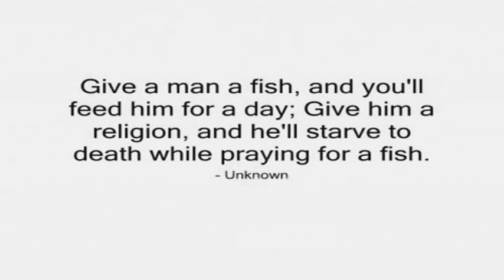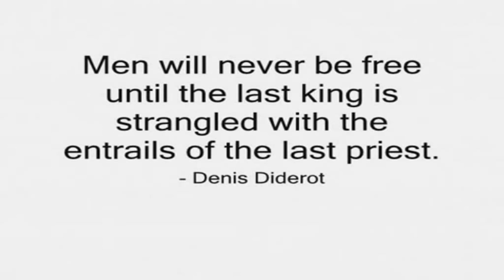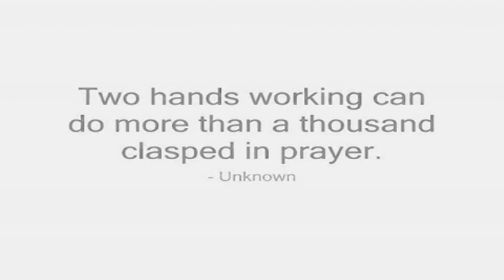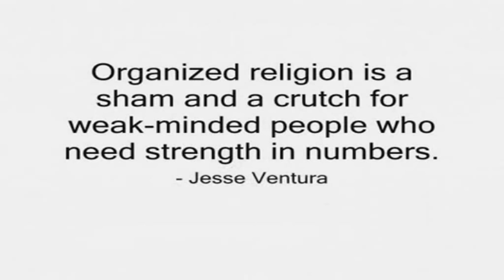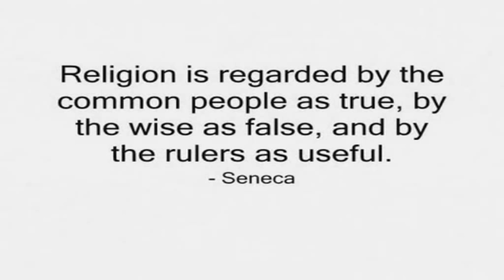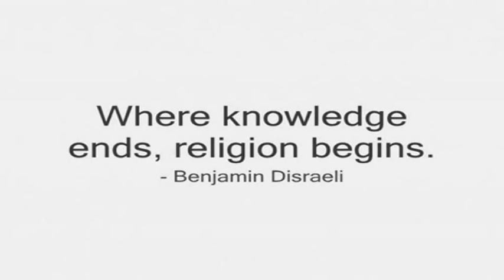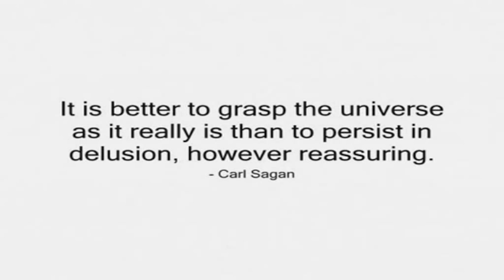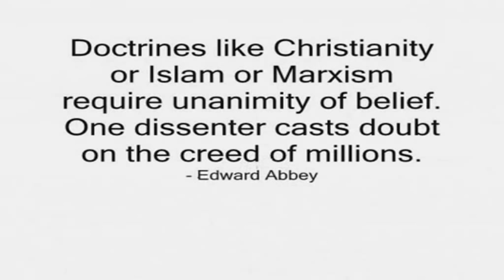Best Short Atheist Quotes - Atheism & Religion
"Top 80 Best Short Atheist Quotes About Atheism & Religion" by TranceDevotee.

"If atheism is a religion, then health is a disease!" (Clark Adams)

"The Bible is one of the most genocidal books in history." (Noam Chomsky)

"No man ever believes that the Bible means what it says; he is always convinced that it says what he means." (George Bernard Shaw)

"When I think of all the harm the Bible has done, I despair of ever writing anything to equal it." (Oscar Wilde)

"Science with religion is lame; religion without science is blind. Science without religion is useful; religion with science is useless." (Albert Einstein)

"If there is a God, atheism must seem to Him as less of an insult than religion." (Edmond & Jules de Goncourt)

"The real oppressor, enslaver, and corrupter of the people is the Bible. [...] If a man would follow, today, the teachings of the Old Testament, he would be a criminal. If he would follow strictly the teachings of the New, he would be insane." (Robert Green Ingersoll)

"All Bibles are man-made. [...] I have never seen the slightest scientific proof of the religious theories of heaven and hell, of future life for individuals, or of a personal God." (Thomas Edison)

"The prayer of the agnostic: "O God, if there is a God, save my soul if I have a soul." (Ernest Renan)

"I contend that we are both atheists. I just believe in one fewer god than you do. When you understand why you dismiss all the other possible gods, you will understand why I dismiss yours." (Stephen Roberts)

"The fact that a believer is happier than a skeptic is no more to the point than that a drunken man is happier than a sober one. The happiness of credulity is a cheap and dangerous quality." (George Bernard Shaw)

"I'm a born-again atheist." (Gore Vidal)

"All the biblical miracles will at last disappear with the progress of science." (Matthew Arnold)

"Not by accident, you may be sure, do the Christian Scriptures make the father of knowledge a serpent - slimy, sneaking and abominable." (Henry Louis Mencken)

"What was it that Adam ate that he wasn't supposed to eat? It wasn't just an apple. It was the fruit of the Tree of Knowledge of Good and Evil. The subtle message? 'Get smart and I'll fuck you over' sayeth the Lord. God is the smartest, and he doesn't want any Competition. Is this not an absolutely anti-intellectual religion?" (Frank Zappa)

"Your Highness, I have no need of this hypothesis." [To Napoleon on why his works on celestial mechanics make no mention of God] (Pierre Laplace)

"I find the whole business of religion profoundly interesting. But it does mystify me that otherwise intelligent people take it seriously." (Douglas Adams)

"Religion is an insult to human dignity. With or without it, you'd have good people doing good things and evil people doing bad things, but for good people to do bad things, it takes religion." (Steven Weinberg)